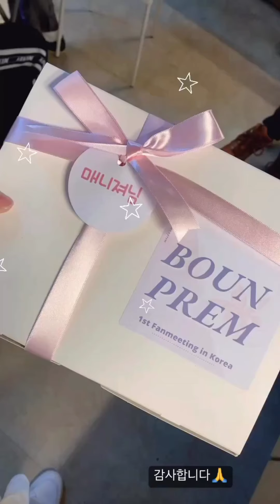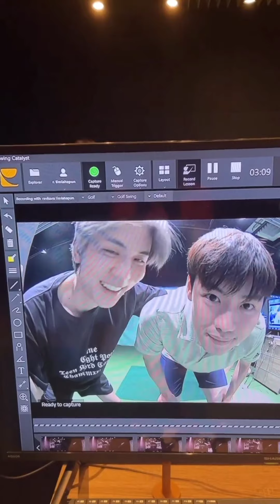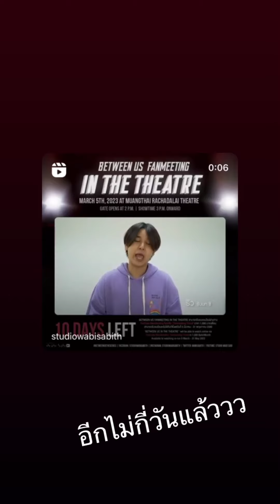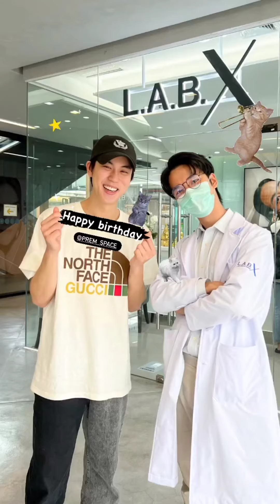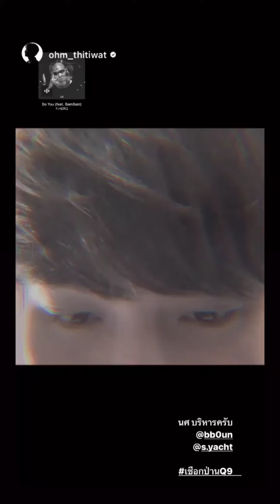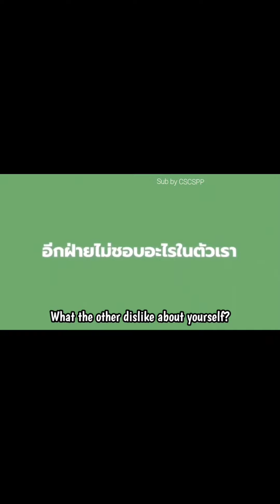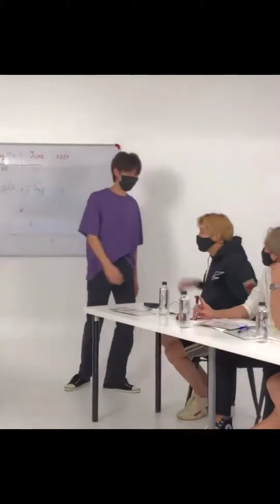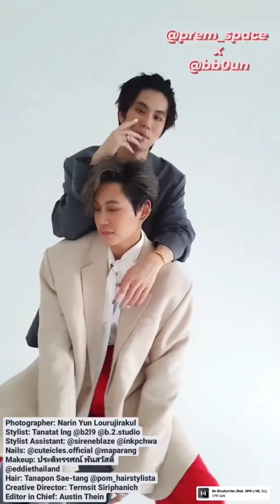[BounPrem] BounPrem story